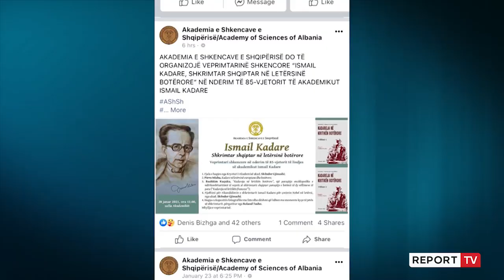Në 85-vjetorin e lindjes së shkrimtarit të madh, Akademia e Shkencave ripropozon Ismail Kadarenë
Në këtë 85-vjetor të lindjes së shkrimtarit Ismail Kadare, Akademia e Shkencave do të organizojë veprimtarinë shkencore “Ismail kadare, shkrimtar shqiptar në letërsinë botërore”.

Gjithashtu në datë 28 janar do të bëhet publik edhe rikandidimi i shkrimtarit Ismail Kadare për çmimin “Nobel” në Letërsi nga kreu i Akademisë së Shkencave, akademik Skënder Gjinushi.